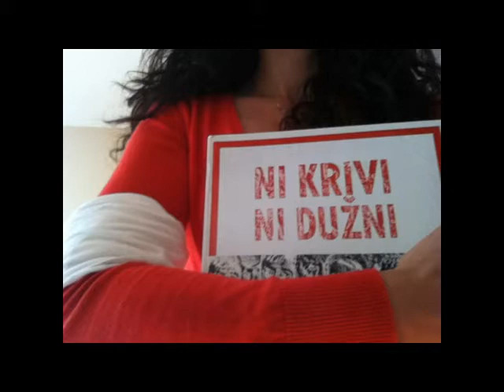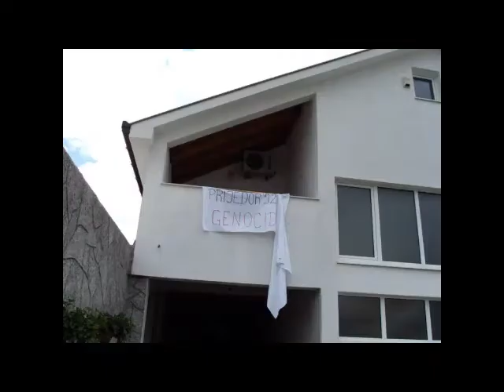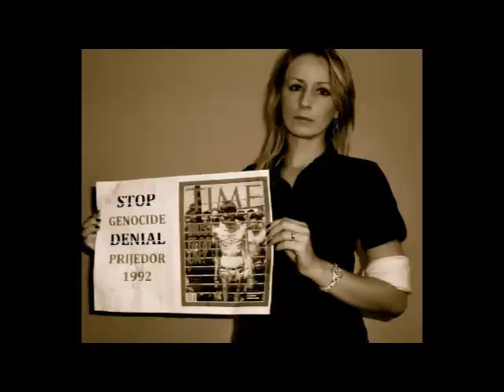Remembering Anel Behlic / Sjećanje Anel BEHLIĆ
Remembering Prijedor today in a worldwide campaign of solidarity with
the wearing of white armbands to mark the day in 1992 when non-Serbs in
Prijedor were required to wear white armbands and display white flags
on their homes. The expulsion of tens of thousands in Prijedor
followed, with a genocidal campaign of mass murder, systematic rape,
imprisonment in concentration camps, and torture. To take part in the